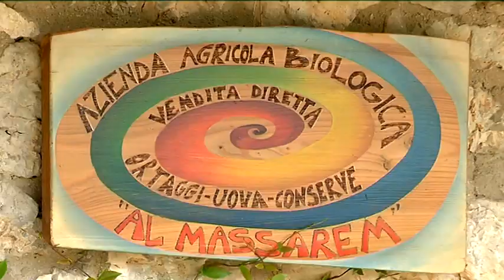Vallarsa: la storia di Luigina che ha scelto la montagna.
Con BuonAgricoltura conosciamo Luigina Speri, contadina.